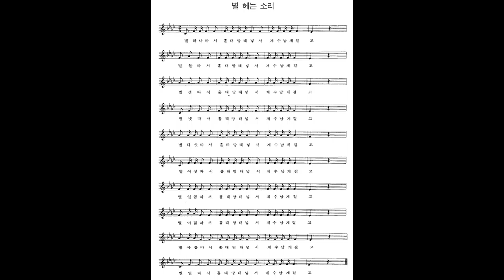[민요] 별 헤는 소리 반주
까만 밤하늘의 별을 쳐다보면서 제 나이까지 혹은 일정한 수를 정해 놓고 그 수까지 한숨에 헤아리면 오래 산다고 여기는 민간신앙에서 유래된 노래라고 한다.